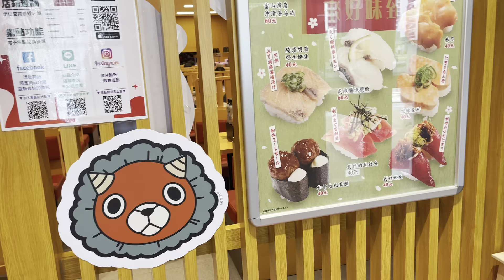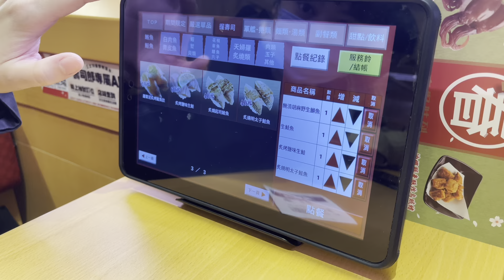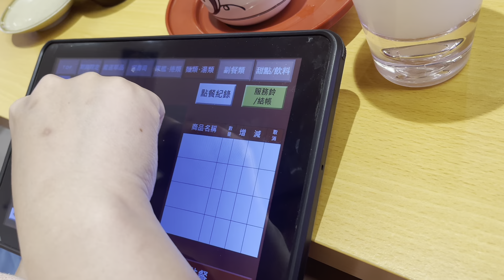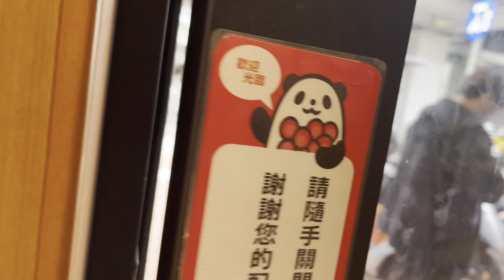Taiwan/Taichung Restaurant SUSHIRO Taichung Beitun Songzhu Branch スシロー壽司郎 台中北屯松竹店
期間限定

魷魚腳天婦羅
40元

時不知鮭
40元

炙烤半生鮭魚
40元

深海鮋魚天婦羅
40元

鰆魚腹
40元

北海道產櫻鱒
40元

洋蔥羅勒煙燻鮭魚
40元

醃漬胡麻烏魚
40元

蘋果飛魚卵鮭魚腹
40元

赤鯥
60元

鮭魚3貫
60元

日式醃蘿蔔鮭魚軍艦
40元

葡萄雪酪
40元

堅果生巧克力慕斯蛋糕
60元

 外帶菜單

外帶菜單

壽司郎人氣套餐(1人份8貫/2人份16貫/3人份24貫)*圖片為3人份
510元

壽司郎8貫套餐(1人份8貫/2人份16貫/3人份24貫)*圖片為3人份
480元

壽司郎10貫套餐(1人份10貫/2人份20貫)*圖片為2人份
400元

壽司郎12貫套餐(1人份12貫/2人份24貫)*圖片為2人份
560元

壽司郎鮭魚套餐(1人份8貫/2人份16貫/3人份24貫)*圖片為3人份
540元

鮪魚
40元

炙烤鮭魚肚
40元

蘿蔔泥炙烤鮭魚肚
40元

鰈魚鰭緣
40元

炙烤鯖魚
40元

鮮蝦
40元

生鮮蝦
40元

甜蝦
40元

烏賊
40元

花枝2種
40元

花枝
40元

星鰻
40元

日本產小帆立貝
40元

極上蟹肉棒
40元

醃漬鮪魚
40元

甜醬烤牛肉
40元

玉子
40元

鮭魚腹
40元

赤蝦
40元

北寄貝
40元

鳥貝
40元

鹽味牛排
40元

炙燒起司鮭魚
40元

炙燒羅勒鮭魚
40元

炙燒起司鮮蝦
40元

炙燒羅勒鮮蝦
40元

醬烤鰈魚鰭緣
40元

炙燒赤蝦
40元

蒜香花枝天婦羅
40元

蟹棒天婦羅
40元

生鮭魚
60元

日本產貝柱
60元

鮪魚中腹
60元

鮮蝦3貫
60元

炙烤鹽味生鮭
60元

醬烤日本產貝柱
60元

醬烤鮪魚中腹
60元

極上鰻魚
60元

炙燒上等星鰻
60元

人氣炙烤3貫
60元

鮮蝦天婦羅
60元

鮪魚大腹
80元

精選3貫
80元

醬烤鮪魚大腹
80元

蔥花鮪魚軍艦
40元

蟹膏軍艦
40元

小黃瓜飛魚卵軍艦
40元

鱈魚子沙拉軍艦
40元

玉米沙拉軍艦
40元

鮪魚沙拉軍艦
40元

納豆軍艦
40元

蟹肉蟹膏軍艦
60元

鮭魚卵軍艦
60元

鐵火卷
40元

小黃瓜卷
40元

豆皮壽司
40元

鮪魚泥細卷
40元

納豆細卷
40元

蔥花納豆細卷
40元

蛤蜊味噌湯
60元

海苔味噌湯
60元

炸蝦烏龍麵
100元

豆皮烏龍麵
100元

牛肉烏龍麵
100元

叉燒豚骨拉麵
120元

辣味噌拉麵
120元

爆量鮪魚蓋飯
240元

壽司郎海鮮蓋飯
160元

黃金脆薯
40元

毛豆
40元

天婦羅綜合拼盤(地瓜)
80元

炸雞塊
80元

可口可樂
40元

雪碧
40元

千層蛋糕
60元

 握壽司

握壽司40元

鮪魚
40元

醃漬鮪魚
40元

鮭魚腹
40元

炙烤鮭魚肚
40元

炙燒明太子鮭魚
40元

40元

炙燒起司鮭魚
40元

炙燒明太子鮮蝦
40元

炙燒羅勒鮭魚
40元

炙燒起司鮮蝦
40元

炙燒羅勒鮮蝦
40元

鮮蝦
40元

甜蝦
40元

生鮮蝦
40元

酪梨鮮蝦
40元

赤蝦
40元

炙燒赤蝦
40元

麻辣赤蝦
40元

檸檬鹽味花枝
40元

花枝2種
40元

花枝
40元

蒜香花枝天婦羅
40元

日本產小帆立貝
40元

北寄貝
40元

鹽醋漬鯖魚
40元

炙烤鯖魚
40元

極上蟹肉棒
40元

洋蔥蟹肉棒
40元

蟹棒天婦羅
40元

鹽味牛排
40元

玉子
40元

鰈魚鰭緣
40元

星鰻
40元

醬烤鰈魚鰭緣
40元

水煮章魚
40元

檸檬羅勒帆立貝
40元

檸檬羅勒北寄貝
40元

握壽司60元

炙烤鹽味生鮭
60元

鮪魚中腹
60元

醬烤鮪魚中腹
60元

生鮭魚
60元

鮮蝦3貫
60元

鮮蝦天婦羅
60元

極上鰻魚
60元

日本產貝柱
60元

醬烤日本產貝柱
60元

炙燒上等星鰻
60元

人氣炙烤3貫
60元

鰤魚腹
60元

炙燒鰤魚腹
60元

握壽司80元

精選3貫
80元

鮪魚大腹
80元

醬烤鮪魚大腹
80元

 軍艦・卷類

軍艦

漬鯡魚卵軍艦
40元

40元

蔥花鮪魚軍艦
40元

鮪魚沙拉軍艦
40元

甜蝦軍艦
40元

鱈魚子沙拉軍艦
40元

玉米沙拉軍艦
40元

納豆軍艦
40元

蟹膏軍艦
40元

蟹肉蟹膏軍艦
60元

鮭魚卵軍艦
60元

卷類

豆皮壽司
40元

鐵火卷
40元

小黃瓜卷
40元

鮪魚泥細卷
40元

納豆細卷
40元

蔥花納豆細卷
40元

炸蝦酪梨卷
40元

 麵類・湯類

麵類

炸蝦烏龍麵
100元

豆皮烏龍麵
100元

牛肉烏龍麵
100元

辣味噌拉麵
120元

叉燒豚骨拉麵
120元

湯類

蛤蜊味噌湯
60元

海苔味噌湯
60元

 副餐類

炸物

黃金脆薯
40元

酥炸莫札瑞拉起司條
60元

炸雞塊
80元

80元

小菜

毛豆
40元

茶碗蒸
60元

刺身2種
100元

鮭魚刺身
100元

 甜點・飲料

甜點

北海道牛奶霜淇淋
40元

千層蛋糕
60元

焦糖千層蛋糕
60元

草莓千層蛋糕
90元

草莓巧克力聖代
90元

卡達拉娜
80元

芒果雪花冰
100元

飲料

可口可樂
40元

雪碧
40元

可爾必思水語
40元

百分百柳丁汁
60元

三得利頂級啤酒
110元

紀州產南高梅梅酒
90元

日本清酒
140元